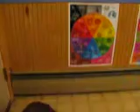Fletcher Spins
Fletcher spinning. January '10